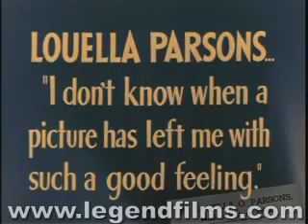The Jackie Robinson Story trailer Legend Films